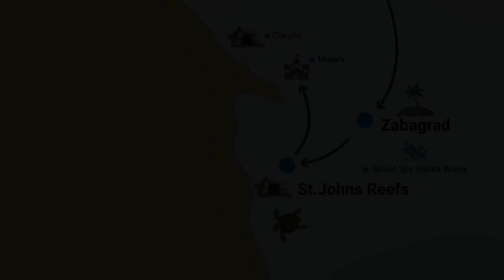SAS - AVIA : Egypte 2023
Croisière en mer Rouge sud)
Octobre 2023
MV Gelen